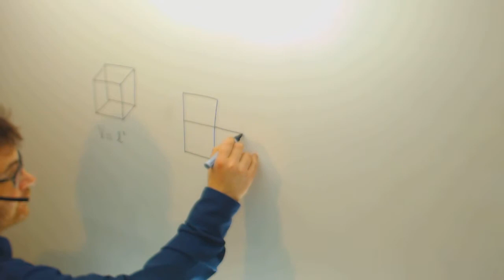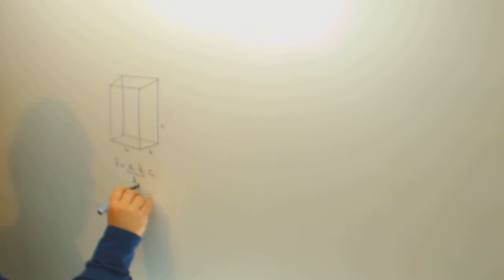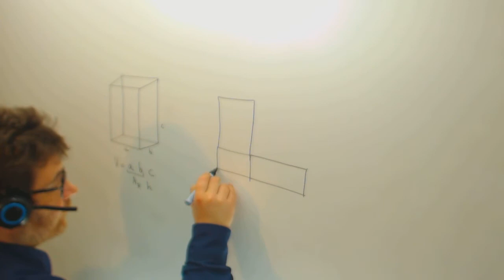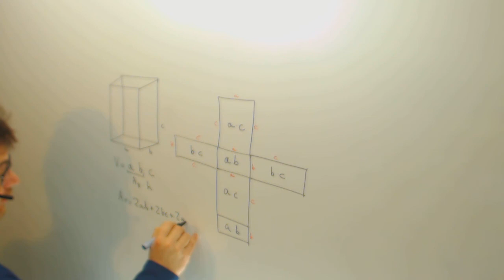Area y volumen de un ortoedro Matematicas Acceso CFGS Academia Usero Estepona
Area y volumen de un ortoedro Matematicas Acceso CFGS Suscríbete a nuestro canal en Youtube para ayudarnos a seguir creciendo Academia Usero en Estepona, el centro de formación con más vídeos en Internet del Mundo presenta